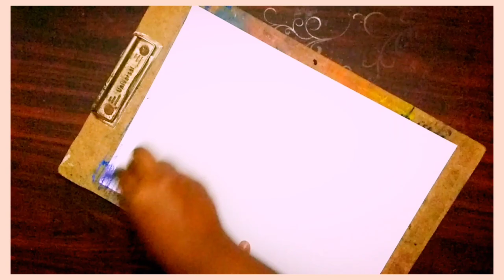SILHOUETTE DRAWING | Part-2 | WE6 COUSINS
வணக்கம் 🙏.
Silhouette drawing using Oil Pastels🖍️. An image or design in a single hue and tone, most usually the popular 18th- and 19th-century cut or painted profile portraits done in black on white or the reverse. Silhouette also is any outline or sharp shadow of an object.